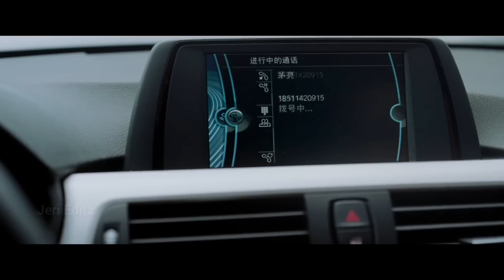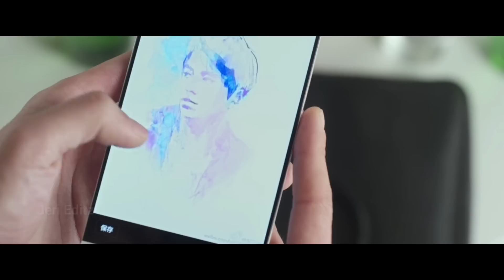ஒரு Chocolateஆல என்னலாம் நடக்குது😂❤️ chinese movie explained in tamil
Jeri editz is the channel for Tamil audience who missed the best experience of korean , chinese , thai , Japanese dramas , only because of the language issue . language is not a problem because we are here for you ! . we going to we are going to explain the concept of the story of best world dramas , that you couldn't miss . And we are going to do that in short and sweet . We explained story in tamil , and Tamil story explanation of hollywood movies , Story explained in tamil like Mr. tamizhan 2.0 , Film Roll , mr . hollywood , hollywood story Review , Explantion in Tamil , mxt dramas , talky tamil dramas , jeri editz

உலக சினிமாவை ரசிக்க மொழி ஒரு தடையா இருக்கு அப்டின்னு நெனைக்குற தமிழ் ரசிகரா நீங்க மொழி புரியாமலும் , நேரம் இல்லாத காரணத்தாலும் நிறைய நல்ல நல்ல படங்கள மீஸ் பன்றோம்னு கவலை படுறீங்களா . இனிமே அந்த கவலை உங்களுக்கு வேண்டாம் . இந்தோ உங்களுக்காகவே Jeri Editz , எங்க லட்சியமே நீங்க உங்க வாழ்க்கைல மிஸ் பண்ணவே கூடாக நல்ல தரமான உலக சினிமாவை உங்க கிட்ட கொண்டு வந்து சேர்க்குறதுதான் . கொறஞ்ச நேரத்துல சுவாரசியமா ஒரு படத்தோட கதையை உங்களுக்கு சொல்ல போறோம் . அதுக்கு நீங்க பண்ண வேண்டியதுல்லாம் ஒன்னே ஒன்னு தான் .